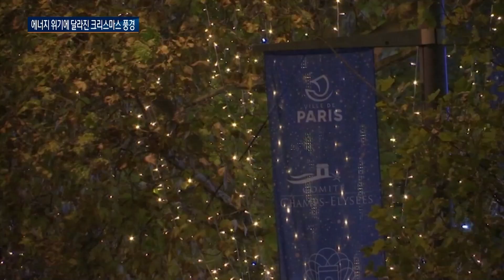유럽 크리스마스 거리의 풍경이 달라지고 있다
해마다 이맘때면 유럽의
도시 거리는 조명으로
반짝입니다.

유럽인들이
가장 기다리는 연휴인
크리스마스 조명이
불을 밝혀서 인데요.

하지만 에너지 위기와
기후변화로 거리 풍경이
달라지고 있습니다.

이무섭 기자입니다.